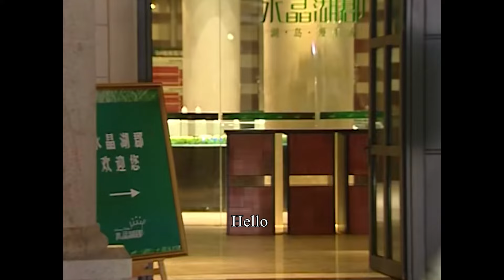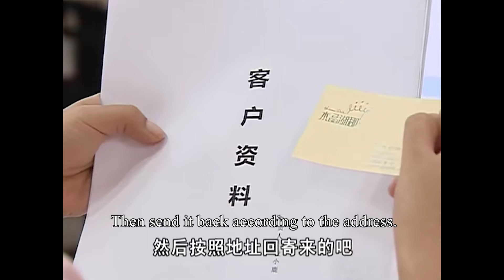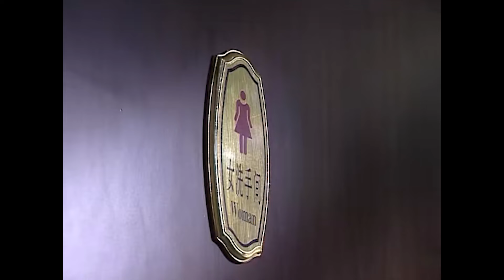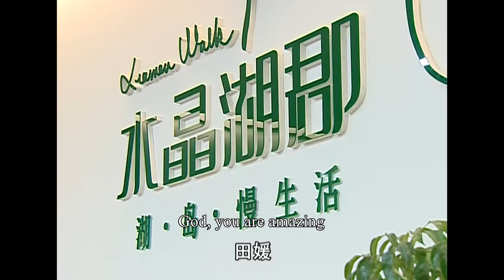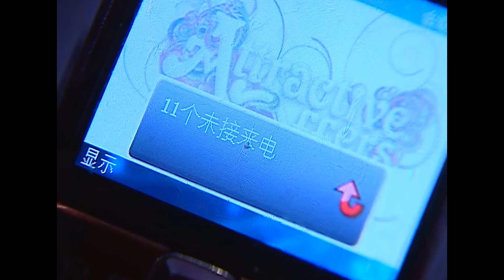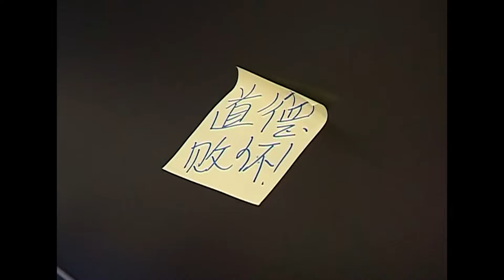【Full Movie】出軌丈夫和小三辦公室偷情，怎料被妻子當場捉姦，憤怒分手轉身就走，丈夫慌了！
CJSJH

💘【劇情簡介】凌小鹿大學畢業進入萬特集團工作，遇到了上司邵佳明。一次偶然機會，小鹿跟隨佳明在醫院照顧佳明的母親邵慈雲，她看到了佳明脆弱的一面，兩人漸生情愫。葉雲天是國際知名設計師，被佳明請來擔綱水晶湖項目的設計，小鹿專門負責聯絡他。雲天設計遇到瓶頸，小鹿為雲天帶來靈感，從此雲天對小鹿有種別樣的感情，並漸漸升起愛意。富家千金金彤彤負責該項目的公關策劃，與雲天從小相識，並被父母撮合成婚，但兩人只是朋友關係。佳明為了事業上的飛黃騰達開始追求彤彤，彤彤也被風趣幽默、能力突出的佳明所吸引，兩人漸漸成為情侶。佳明的生父葉先誠從小拋棄邵家母子，被佳明記恨在心，於是他設計陷害同父異母的兄弟葉雲天。小鹿幫助雲天澄清醜聞，佳明醋意大發，這才知道原來一直愛的人是小鹿。真相大白後，佳明原諒了生父，雲天和小鹿走到了一起。